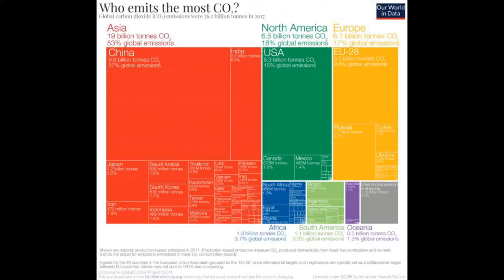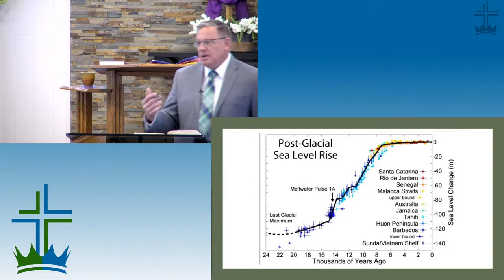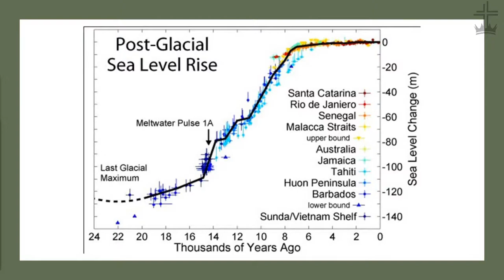Earth Day Part 2